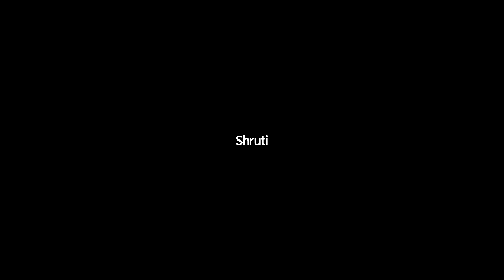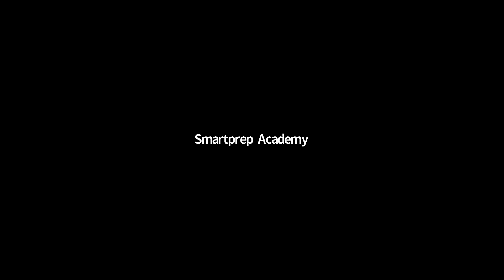L 1 Current Electricirty Class 10